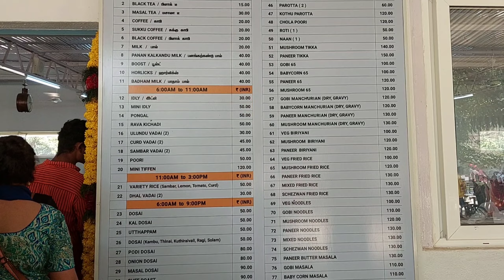ತಮಿಳುನಾಡಿನ ಊಟ ಮತ್ತು ಸ್ಥಳ ತುಂಬಾ ಚೆನ್ನಾಗಿದೆ 👌|👇pls like share and subscibe